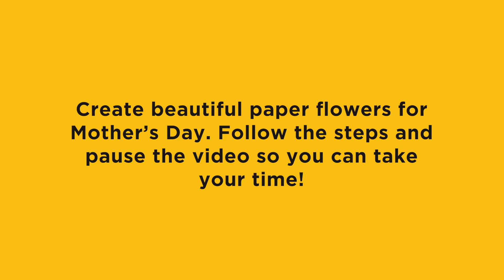Rec At Home - Flowers for Mother's Day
Get creative with Brampton Recreation!